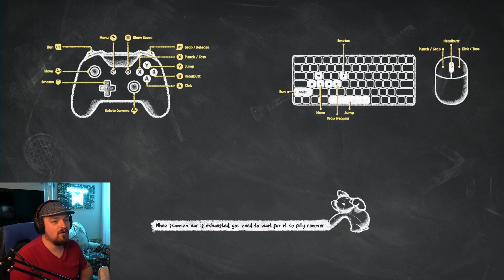FROZEN BAKED BEANS | Party Animals (3)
What do frozen baked beans have to do with Party Animals? Absolute chaos, that’s what! Dive into the madness and see how this frosty mess unfolds. The power of the baked beans can only be stopped by the frozen nature of the ice gun when medically supplied by a friend!

Fight your friends as puppies, kittens and other fuzzy creatures in PARTY ANIMALS! Paw it out with your friends remotely, or huddle together for chaotic fun on the same screen. Interact with the world under our realistic physics engine. Did I mention PUPPIES?

"Welcome to Nicktonyous, where gaming becomes an epic, traumatic adventure!

► Myself
► Spingus (Paul) - @Lads_Night
► Mudklap (Luke) - @Lads_Night
► Psy (Sam) - @Psyrenix

About Nicktonyous:
Possibly the biggest forehead on the platform! Get ready to do all the randomness and games that you could ever want/need on this platform! From playing games to skits of all sorts, I'm sure you will be a casualty!